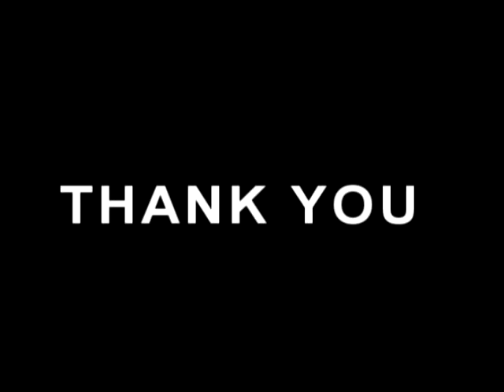芒果奶酪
去茶餐廳吃到的甜點...